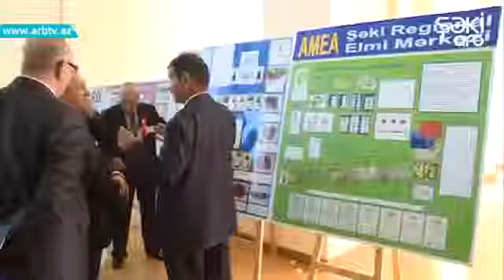II Azərbaycan Elm Festivalı Şəki 04 11 2016